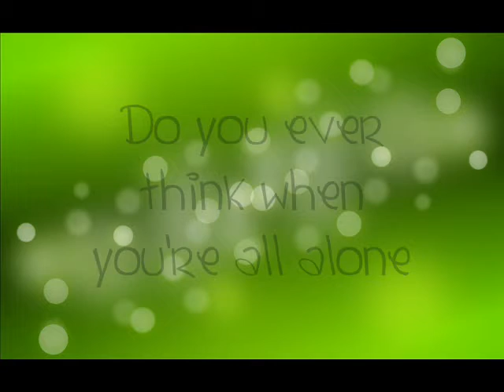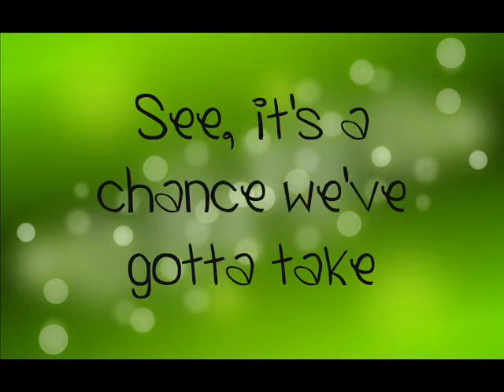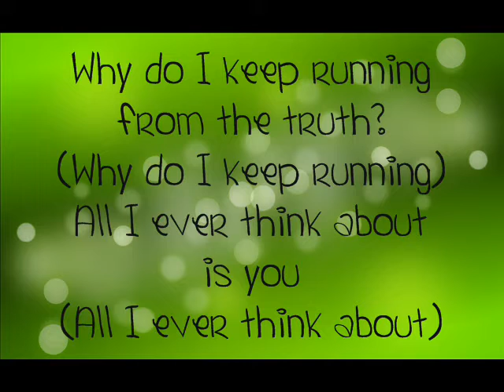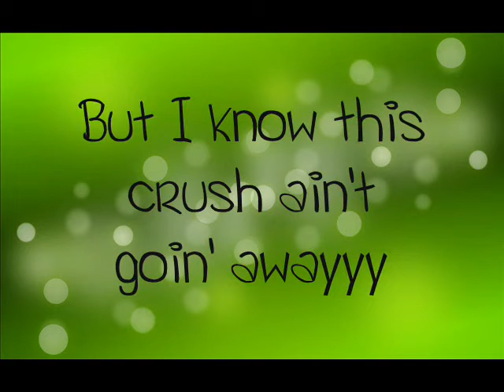Crush ~ David Archuleta lyrics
hey ya'll! srry haven't posted a video in a while.